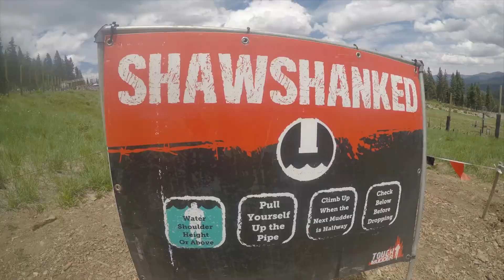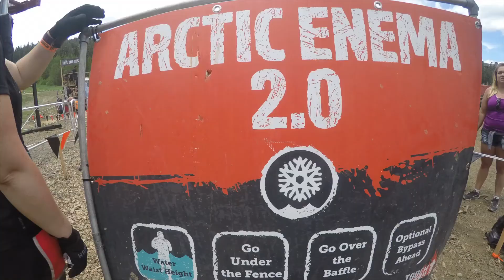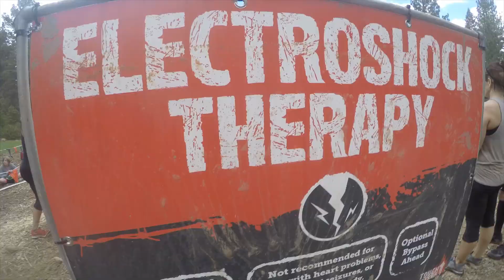TOUGH MUDDER TAHOE